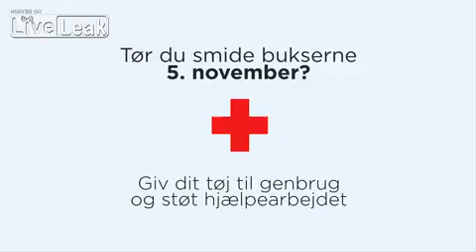Café guests strip their pants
Video of a Red Cross campaign in Denmark making café guests at Joe